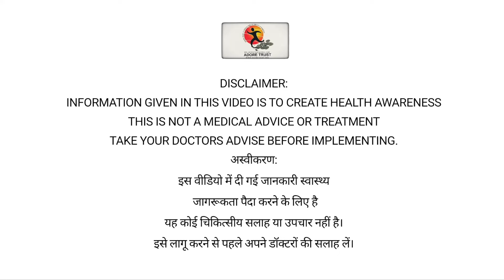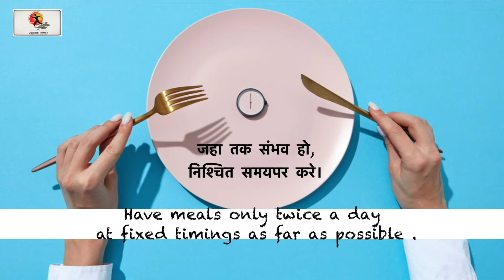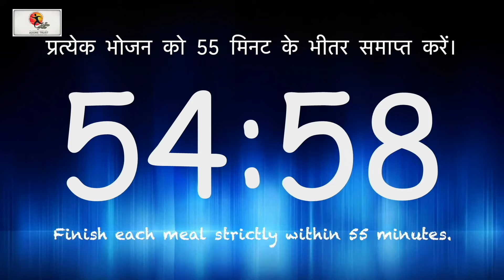QnA: Does Diabetes medicine cause fatigue? Is beetroot or carrot juice good for diabetes? (Part 17)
In this video, I'm answering some of the most frequently asked questions about the Adore Trust, Diabetes, Dr. Dixit, and Dixit diet. I'll answer questions about acidity, WhatsApp, diet, and weight loss, as well as dispel some of the myths about these topics.

If you're looking for answers to your questions about these topics, then this video is for you. I'll be spelling out everything that you need to know, dispel any myths, and answer any questions that you may have.

Share it widely!